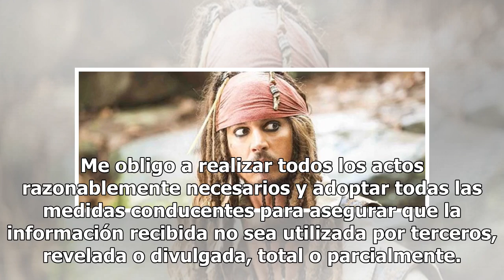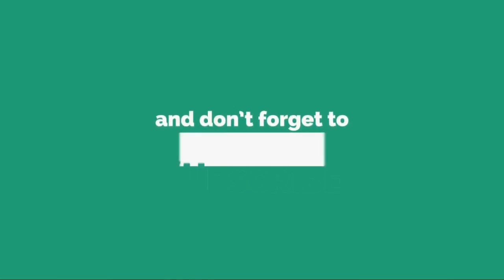Maluma saludo a las mujeres con un mensaje especial